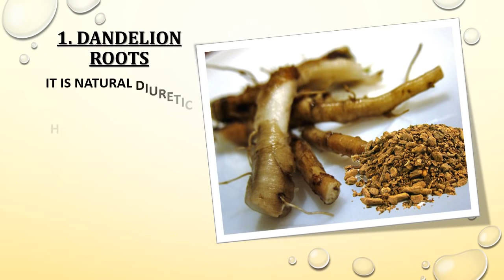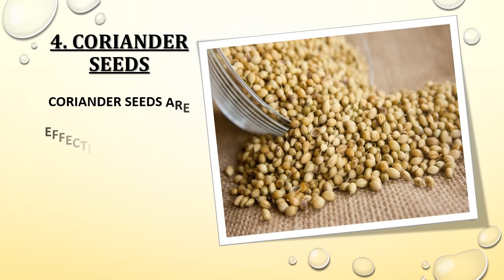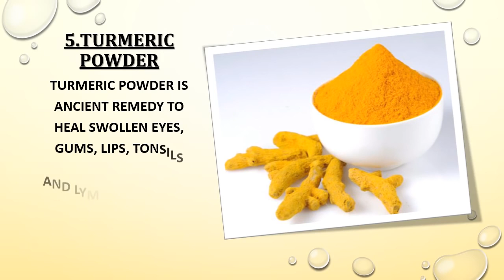How to get rid of swollen eyes, gums, lips, tonsils, knees, lymph nodes fast naturally